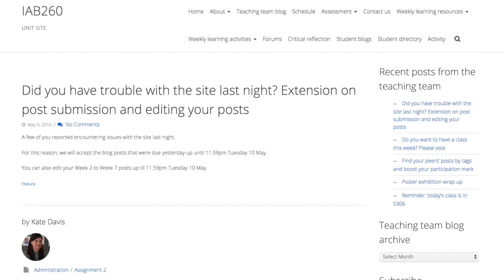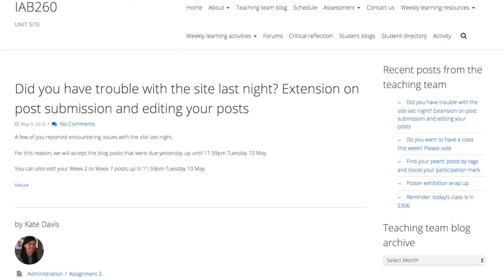IAB260 Week 10 intro